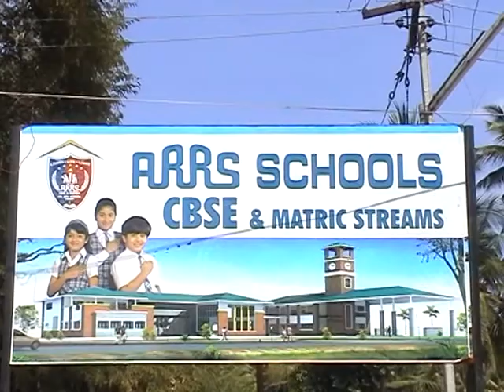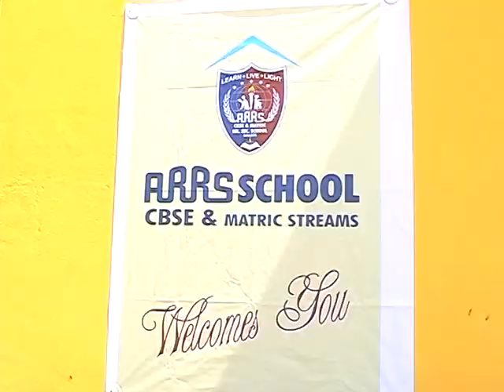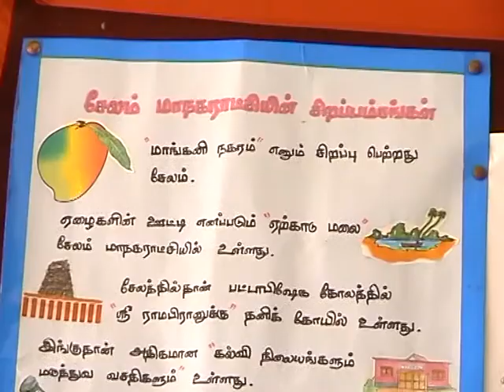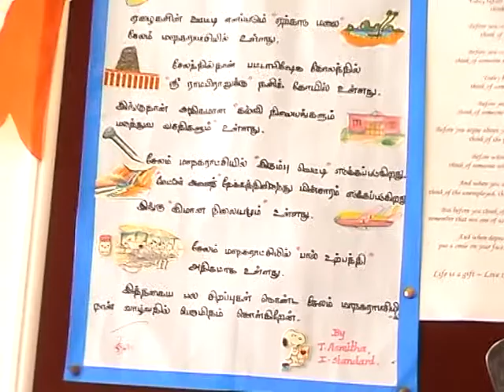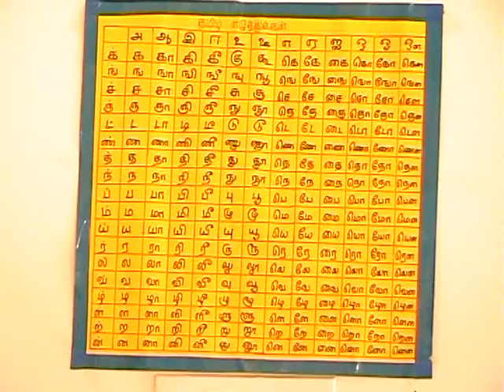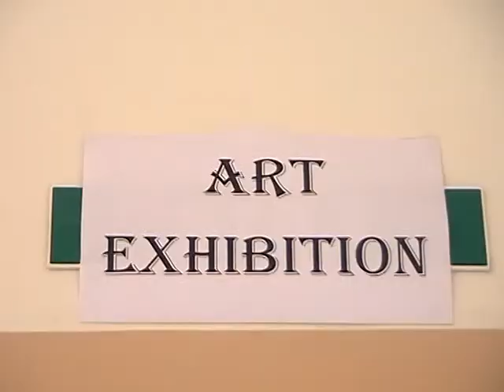1.vob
"ARRS" "ARRS SCHOOLS" "ARRSSCHOOLS" "ARRS SCHOOL" "ARRSSCHOOL" POLYMNIA "POLYMNIA 2012"